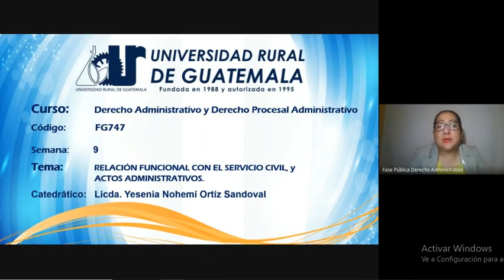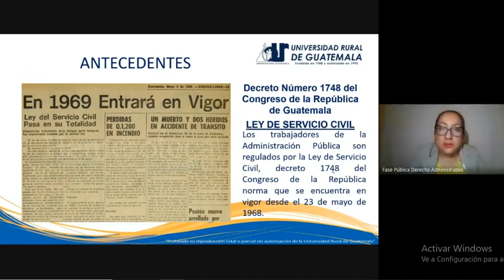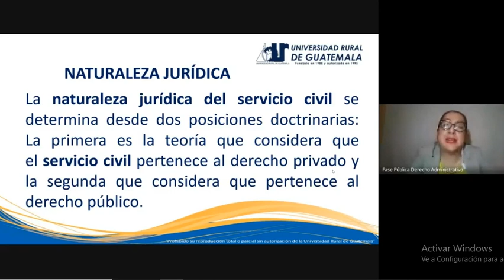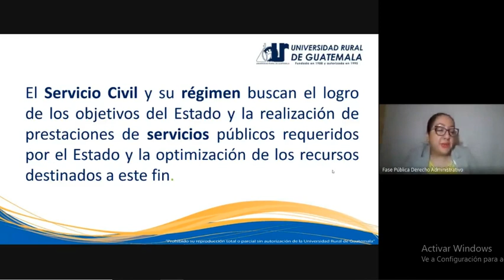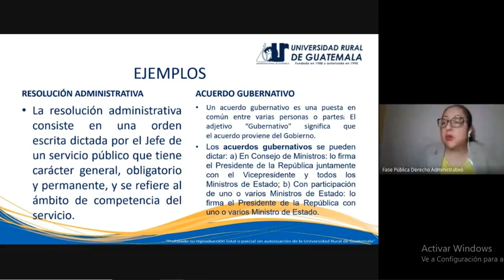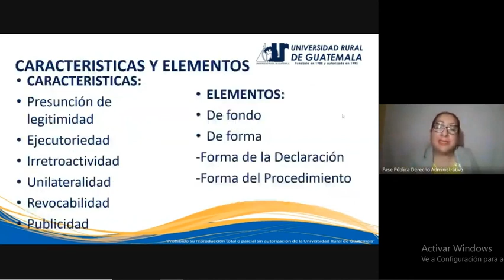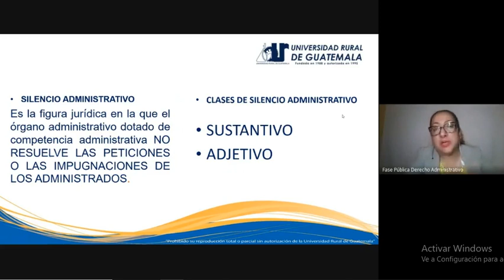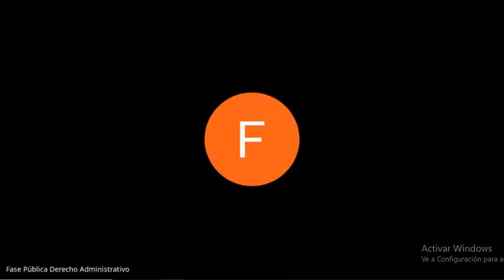Fase pública Derecho Administrativo y Procesal Administrativo clase 9 (URG 2021).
Relación funcional con el servicio civil y los actos administrativos.